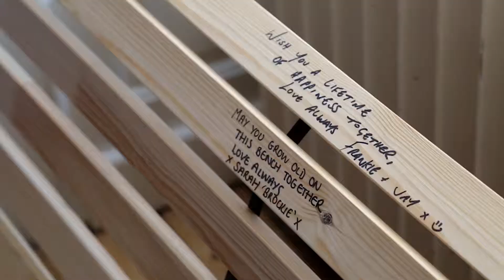Gorgeous Summer Wedding, BBQ, Brooksby Hall | Forget Me Knot | Leicester Wedding Video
The highlight video for Mr & Mrs Fowlers' big day at Brooksby Hall

We pride ourselves on capturing every detail of your special day from start to finish. We create beautiful unique films with creativity and passion, each tailor-made to make them extra personal.

Beautiful Leicester Wedding Video made by Leicester Wedding Videographer's